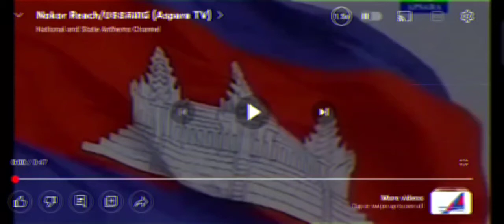king norodom Sihanouk and king norodom suramarit